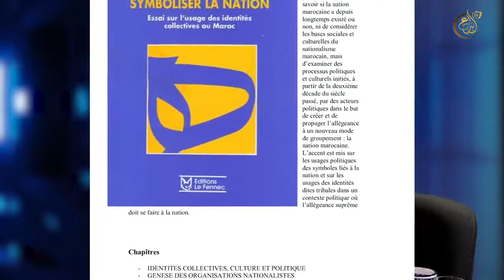H. Rachik, Souvenirs d’un anthropologue. L’esprit du terrain, E 15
L’anthropologie est traditionnellement définie par la pratique du terrain.  Dans ce cas,  que fait un anthropologue une fois terminée ou atténuée la phase de son travail de terrain ? Prof. Rachik dit qu’il serait malheureux si son expérience de terrain se terminait avec ses déplacements. Au contraire, il a gardé de son expérience ce qu’il appelle « l’esprit du terrain », un ensemble de dispositions, théoriques et empiriques, acquises sur le terrain et appliquées à ses recherches basées principalement sur des documents de seconde main. Il prend comme exemple ses études sur le roumi et le beldi (1997), la symbolisation de la nation (2000) et l’anthropologie des plus proches.